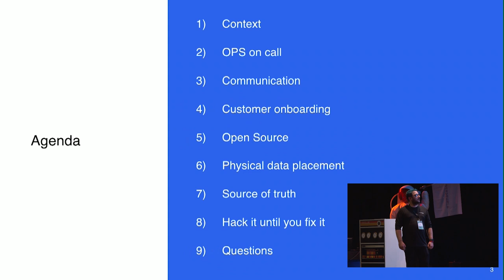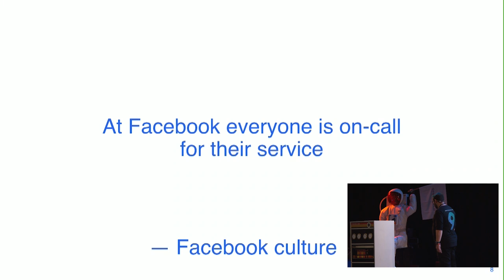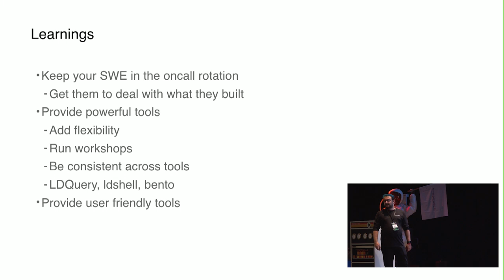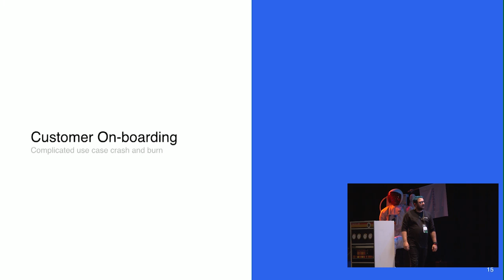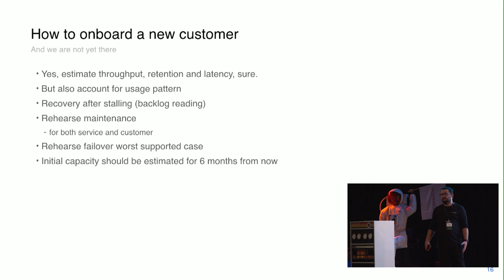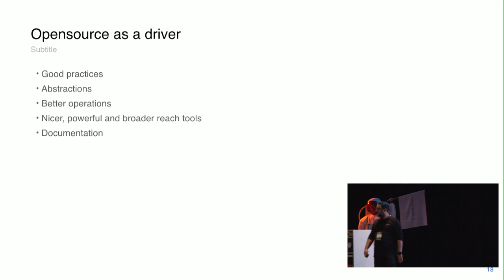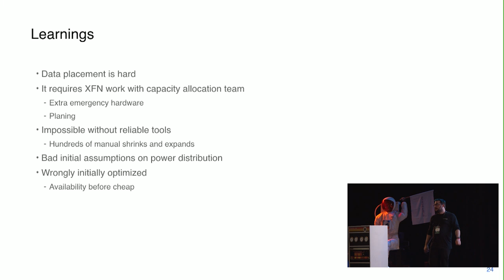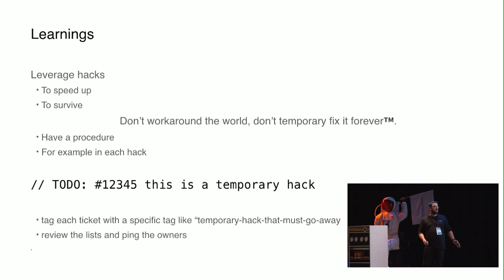Learnings from productionizing LogDevice - Juan Pablo Borgna (GiBa)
LogDevice is a 100% home grown service. When I started in the team there was no tooling for operations. We built them from nothing and in the process we learned a few things.